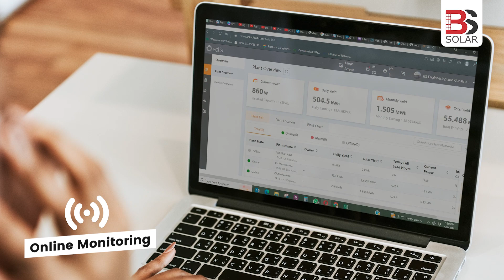Solarization of MCH DG Khan (Male) by BS Solar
Capturing the essence of renewable energy in every frame 📸☀️ .